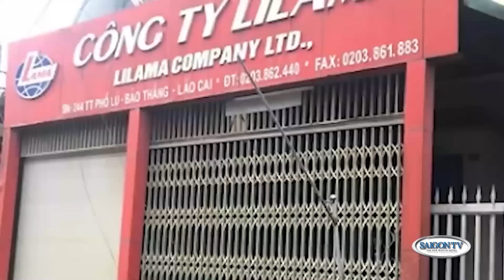Tin Sáng 17/7 | Thời Sự Việt Nam 📺 Trâu xổng chuồng khiến 5 người bị thương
SAIGON TV📺